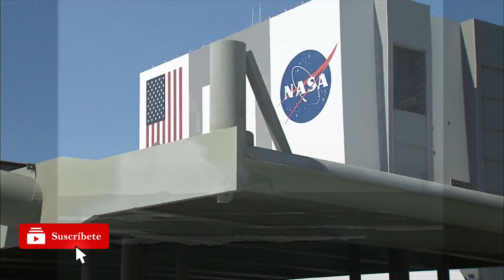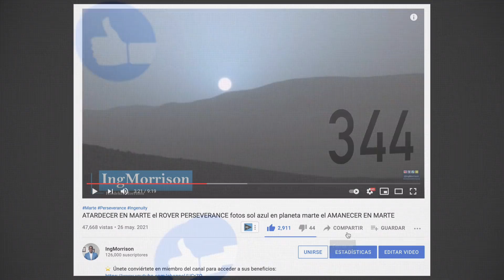Orbitador Reconocimiento de Marte MRO MARTE realiza ASOMBROSOS DESCUBRIMIENTOS en el PLANETA MARTE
El Ing. Hiddekel Morrison realiza un amplio y detallado recuento de los más impresionantes descubrimientos en el planeta marte, mostrando asombrosos e importantes hallazgos en el planeta rojo vistos en alta resolución desde la orbita marciana por el Mars Reconnaissance Orbiter MRO, el fabuloso Orbitador de Reconocimiento de Marte. Captando avalanchas, tormentas de polvo, impactos de meteoritos y mucho más. Orbitador Reconocimiento de Marte MRO MARTE realiza ASOMBROSOS DESCUBRIMIENTOS en el PLANETA MARTE

CRÉDITO IMÁGENES Y VIDEOS:
National Aeronautics and Space Administration (NASA) / NASA.gov / NASA’s Jet Propulsion Laboratory / JPL-Caltech / University of Arizona / HiRISE Operations Center

telecomunicaciones
mars helicopter
ingenuity helicopter
documental marte
tecnología
primer vuelo marte
ciencia
vida fuera de la tierra
noticias de hoy
marte noticias
helicoptero en marte
hay vida en marte 2021
superficie de marte
noticias de marte
cráter marte
geologia marte
oxigeno en marte
noticias diarias